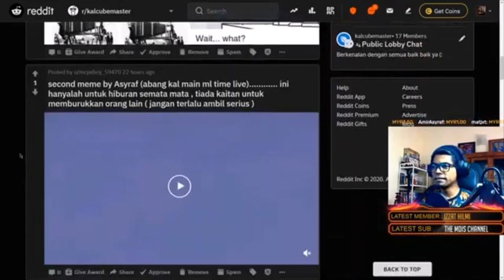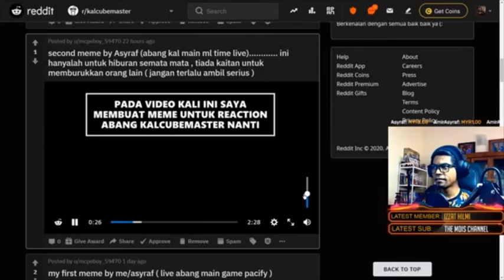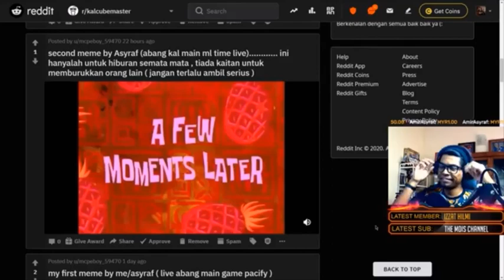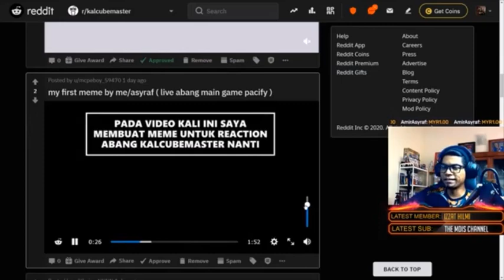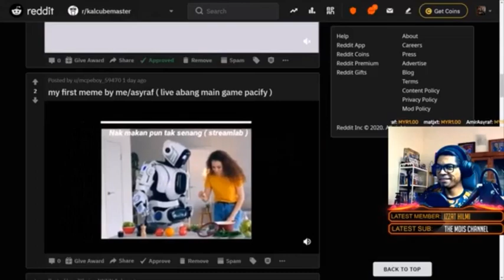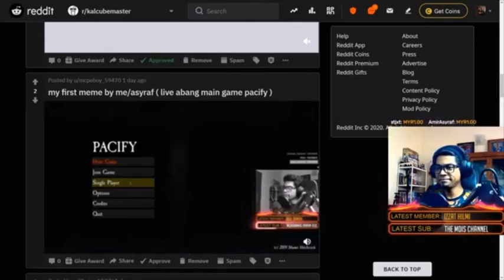(SPECIAL 45 SUBS) thanks Kalcubemaster sebab React meme saya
video ini hanya untuk hiburan semata - mata